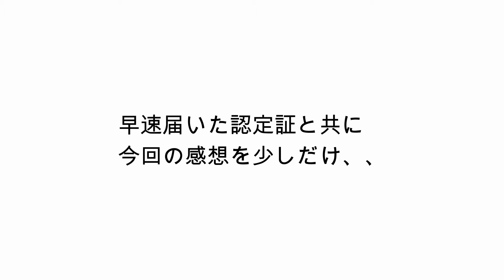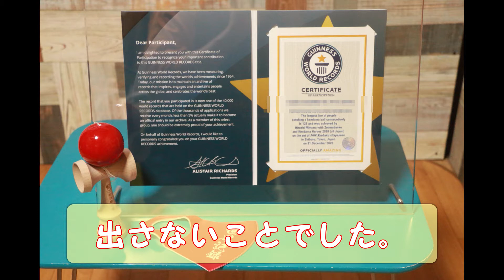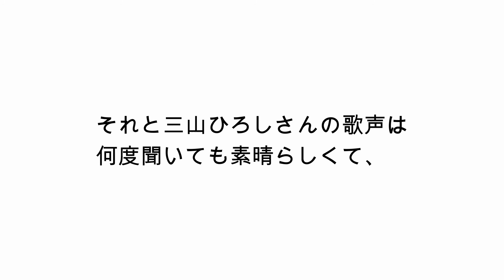【ガチ中のガチ】ギネス世界記録を更新しました! ティラの満面の笑みをご覧ください笑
こんにちは！！
ボーダーコリー1頭と保護犬出身雑種犬2頭と暮らしているフックです^ ^

今回は先日とあるギネスを獲得したのが凄い嬉しかったので少しシェアさせてください😂
三山ひろしさんの北のおんな町ピアノで弾こうと思ったのですが難しくできなかったので
NCピアノ&カラオケミュージックさんから

気軽にリクエストやコメント等もしてくださいね(^^)

ʕ•̫͡•ʕ•̫͡•ʔ•̫͡•ʔ•̫͡•ʕ•̫͡•ʔ•̫͡•ʕ•̫͡•ʕ•̫͡•ʔ•̫͡•ʔ•̫͡•ʕ•̫͡•ʔ•̫͡•ʔʕ•̫͡•ʕ•̫͡•ʔ•̫͡•ʔ•̫͡•ʕ•̫͡•ʔ